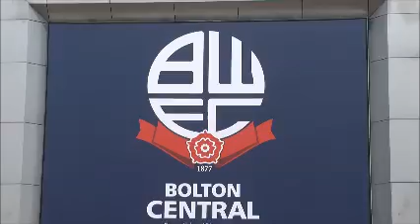FCC 10 weigh in video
Today saw the FCC 10 weigh in's take place, live from the Macron Stadium, Bolton, and here are some of the fighters weighing in.